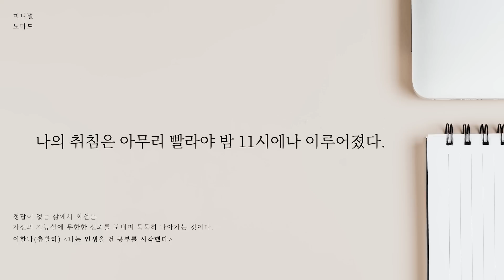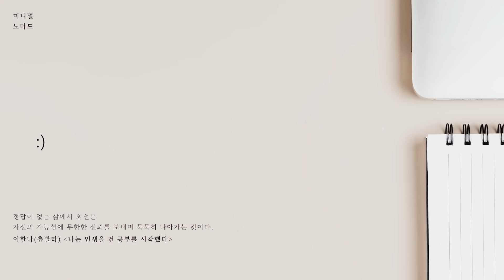잡념을 없애는 하루 루틴을 만들어라: 나를 발전시키기 위한 가장 쉬운 방법 | 인간관계, 외국어 공부법, 마음챙김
이대로 포기할 것이 아니면 그냥 하자.
책 제목: 나는 인생을 건 공부를 시작했다 / 지은이: 이한나(츄발라) / 펴낸 곳: 토네이도
0:00 시작
12:19 잡담